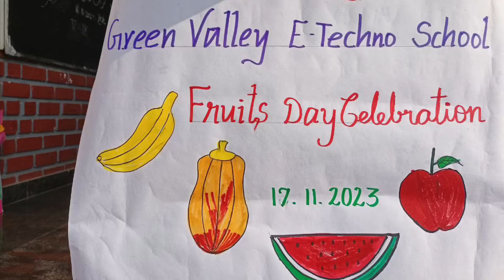Fruits Day | G2 | Emilin Miss & Class Students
Students had brought different fruits and conducted an awareness program about the benefits of consuming fruits